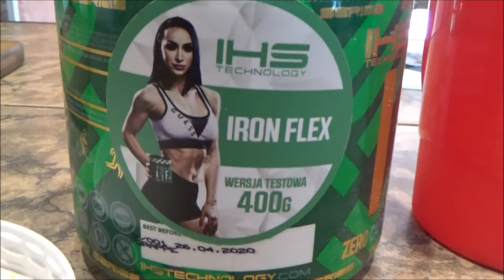Iron Flex- przygotowanie napoju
Test nowego suplementu Iron Flex na regeneracje układu ruchu.

Firma Iron Horse bardzo konkretnie podeszła do zagadnienia-teraz przez 2 miesiące będziemy sprawdzać ,jak to się przekłada na rezultaty.